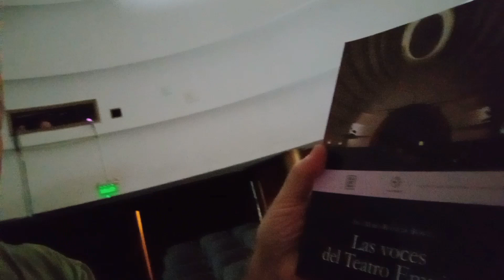Una visita alTeatro Empire de Buenos Aires.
El Teatro Empire es una joya de Buenos Aires. Está a la vuelta del Congreso Nacional, en la sede de La Fraternidad. Por su escenario pasaron glorias del teatro argentino y además estuvo Radio Belgrano. ¿Volverá la radio al Teatro Empire?